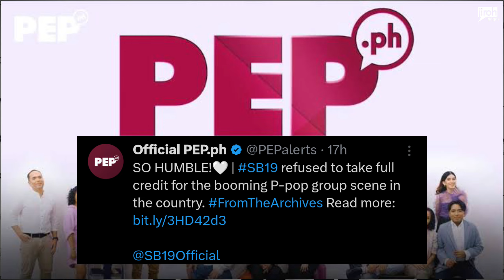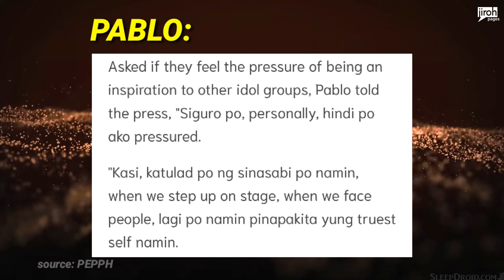SB19 Members' MINDSET Ganito Na Kahit Noon Pa! Throwback From PEP PH?